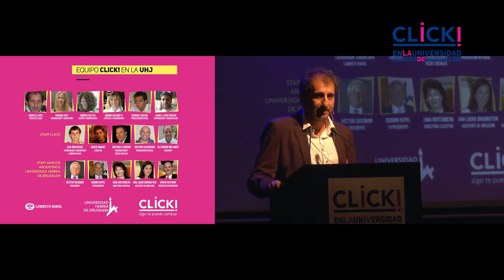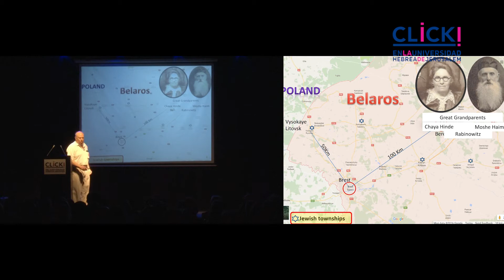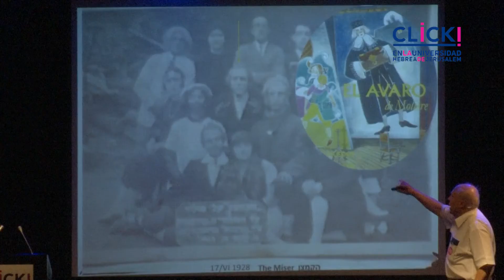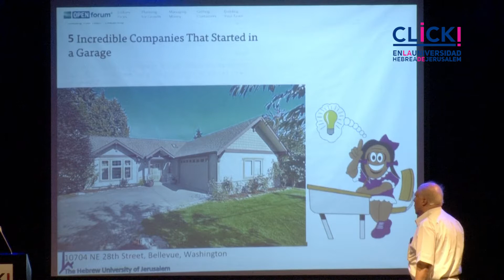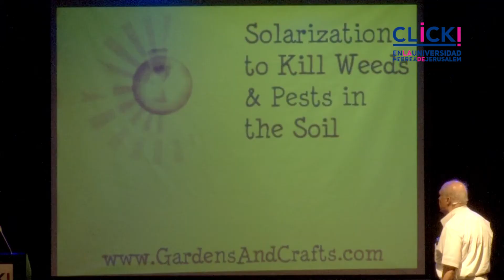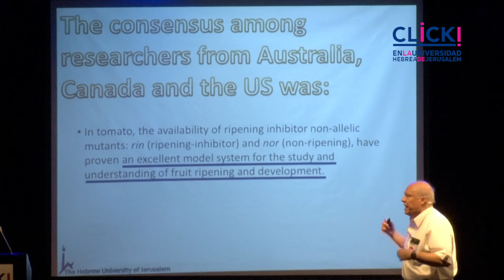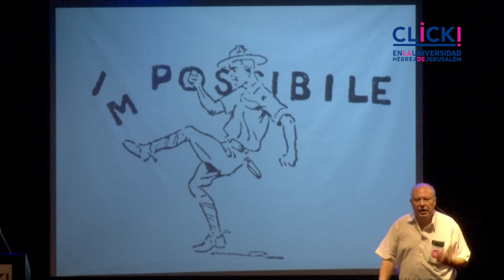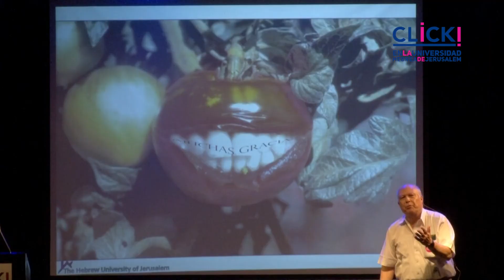CLICK! en la UHJ - Charla HAIM RABINOWITCH - 08/01/2017 Punta del Este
Presentación de Haim Rabinowitch en «Click! en la UHJ» el 8 de enero de 2017, en Punta del Este.